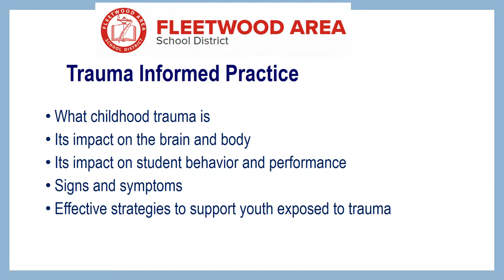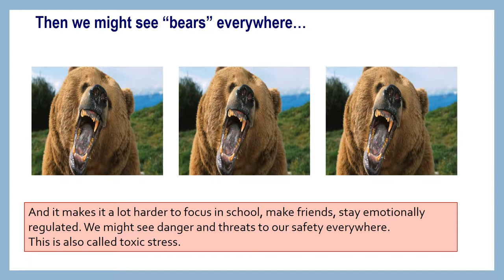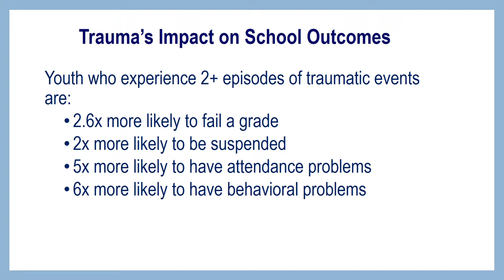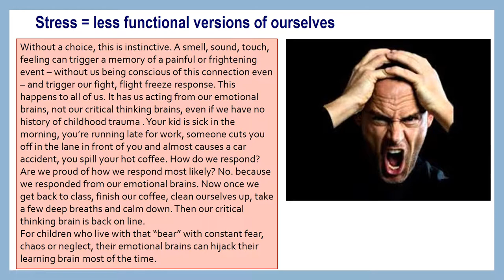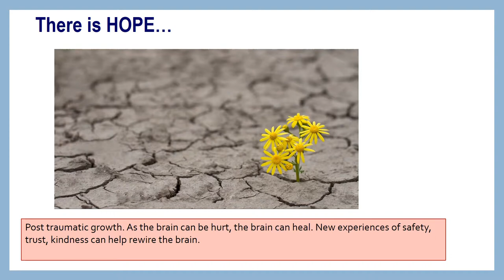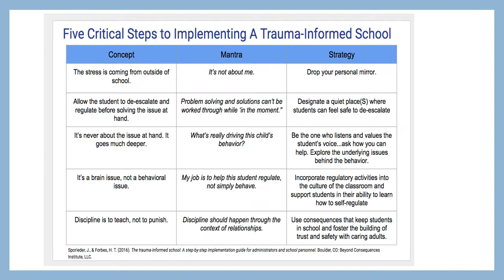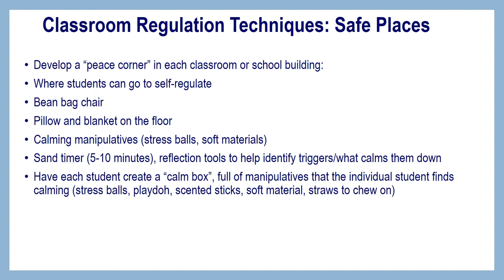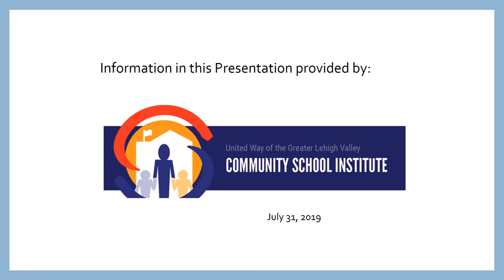Trauma Informed Practices Course: FASD